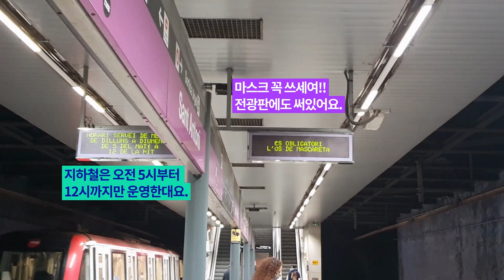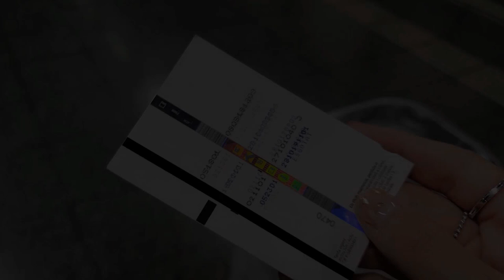야간통금, 매장 취식금지, 주말 락다운! 이 시국에 바그녀는 뭘 하고 있을까요? 바그녀 바르셀로나 일상 브이로그 │[바그녀]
안녕하세요! 오늘은 바르셀로나 일상 모습을 가지고 왔습니다아!
많은 유럽에서 락다운 을 진행중인데, 스페인도 서서히 동참하고 있어요.
사그라다 파밀리아는 다시 문을 닫았고, 폐업하는 상점들도 많이 늘었네요..

현재(11월 1일 기준) 바르셀로나는 10시 이후 통행금지, 매장에서 음식물 섭취금지(포장 및 배달만 가능), 금,토,일은 거주하는 도시를 벗어나지 못하는 쎄미? 락다운을 진행하고 있답니다.
앞으로도 나아지지 않으면 지난 3월같은 무시무시한 락다운을 한다고 하네요.
이런 와중에 바그녀는 어떻게 이 상황들을 이겨내고 있을까!!

긍정의 힘으로 이겨내고 있답니다..(부대찌개의 힘?)
그럼 바그녀의 일상 즐겁게 봐주세요! ♥